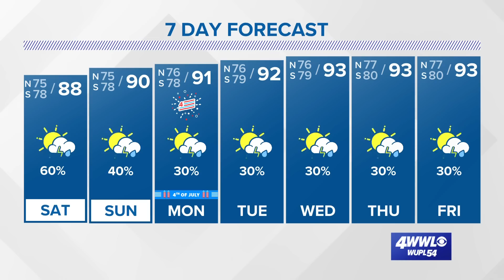Tropical Update: Tropical Storm Bonnie forms in Caribbean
Tropical Storm Bonnie has finally developed from what had been PTC 2 for the last several days. The storm will move inland tonight with heavy rain and strong winds from Costa Rica to Nicaragua. What's interesting is that the storm will likely maintain its strength across the peninsula and continue as Bonnie in the East Pacific becoming a "crossover" storm.

A wave has emerged off the coast of South Carolina and Georgia and is designated Invest 96. Doesn't appear to be much on satellite, however, radar does seem to show a low-level circulation. Models indicate that the system will move either along the coast or move offshore.

The other weak wave now over the Lesser Antilles doesn't show much promise based on models as it continues through the Caribbean.